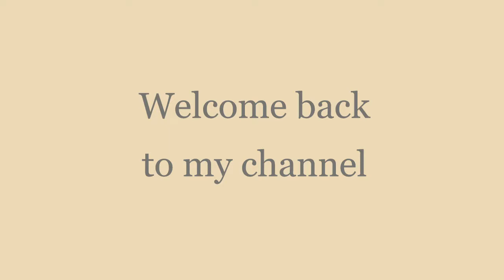Hi friends today I are going to do no fire cooking challenge with my friends Rani and Ankita ♥♥.